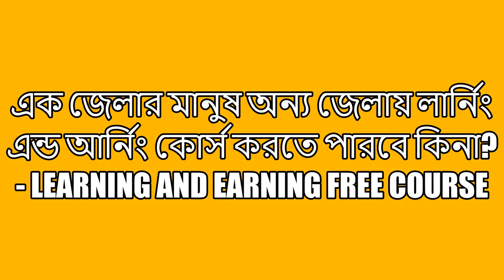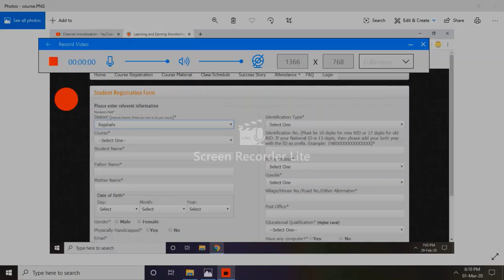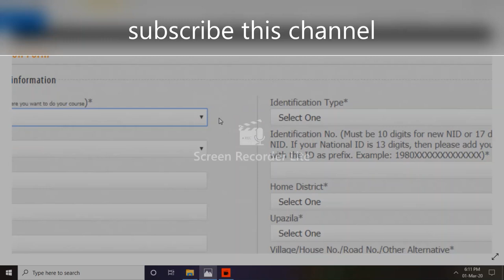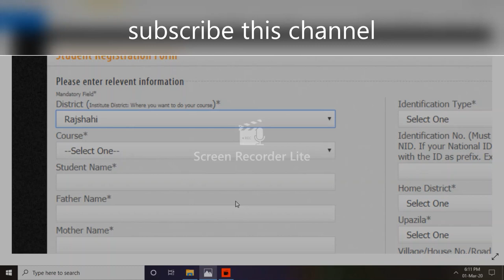এক জেলার মানুষ অন্য জেলায় লার্নিং এন্ড আর্নিং কোর্স করতে পারবে কিনা? - Learning & Earning info bd